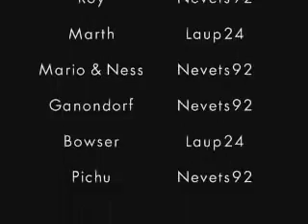Zelda's Trip to the Store part 1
Zelda visits the store to see what she can buy. When she returns to her home, a stranger named Mewtwo claimed it his. With Link's help, will she get her house back?